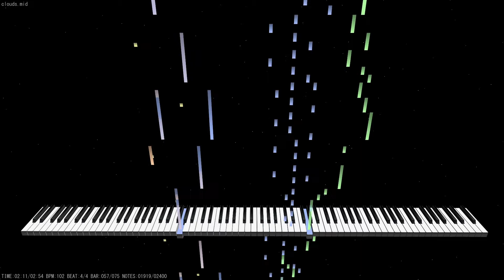Windows － clouds.mid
Included in Windows 95.